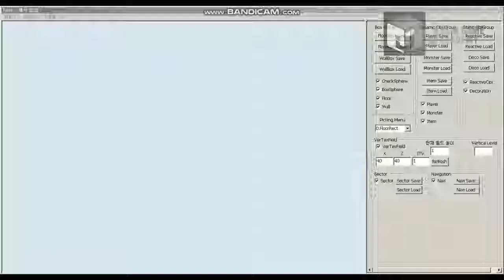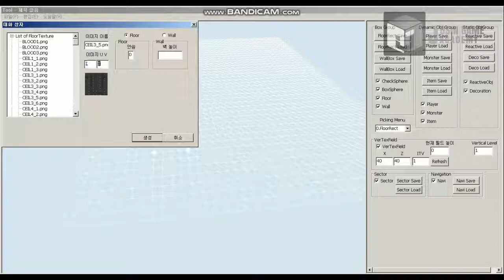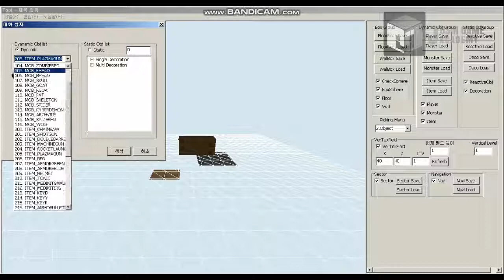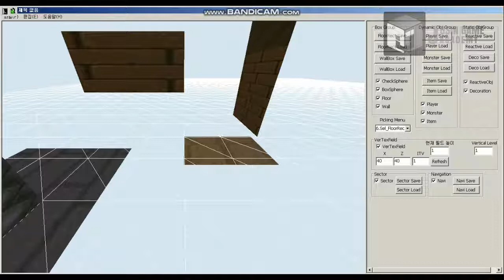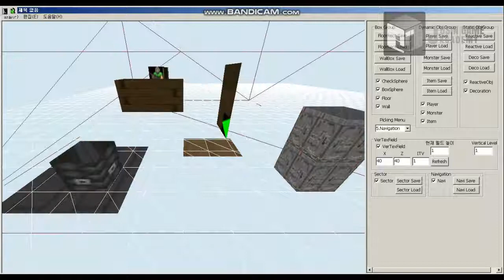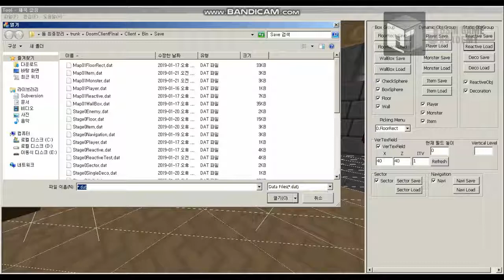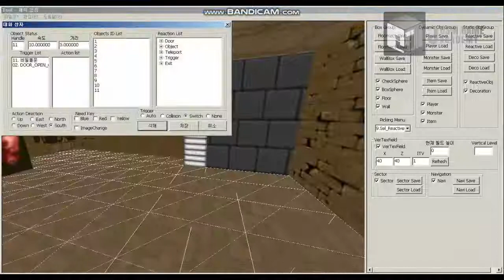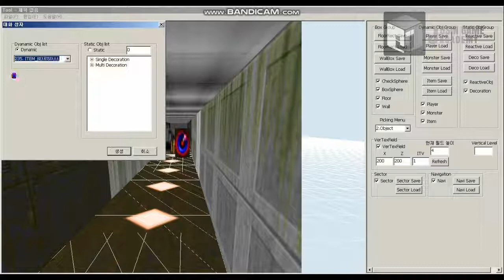[둠2 모작]쥬신게임아카데미 게임개발학원 게임프로그래밍 6개월차 SR 팀시연회_90기 1조 작품_윤태웅 민혁 김동진_툴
쥬신게임아카데미 게임개발학원 게임프로그래밍 6개월차 SR 팀시연회_90기 1조 작품_윤태웅 민혁 김동진_툴